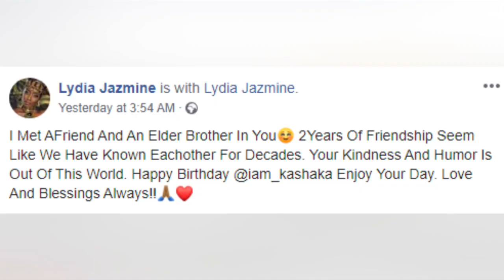OLUGAMBO. Jasmine siwa Kenzo. Wuuno gwebatebeleza nti gwayagala.